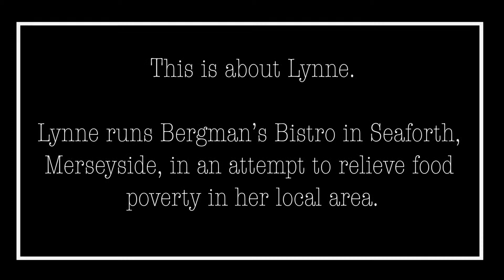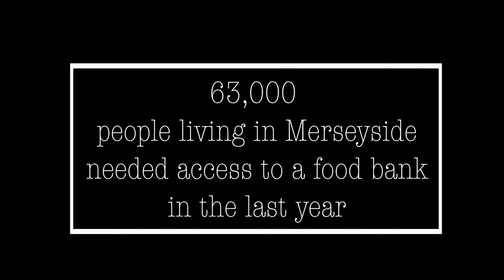Bergman's Bistro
Lynne Higgins is a giving and caring woman who runs a bistro in Seaforth, Merseyside which attempts to relieve poverty in her local area. This is her story.